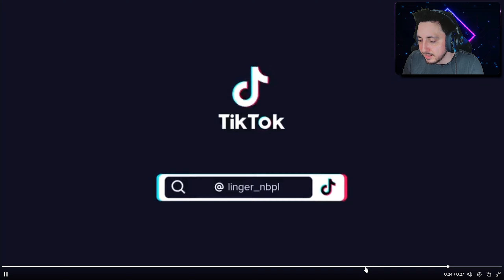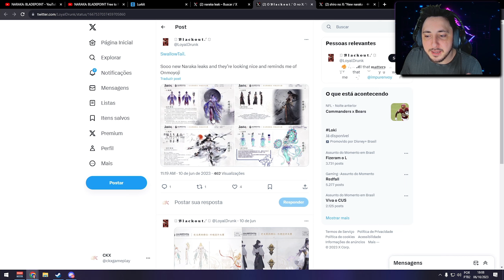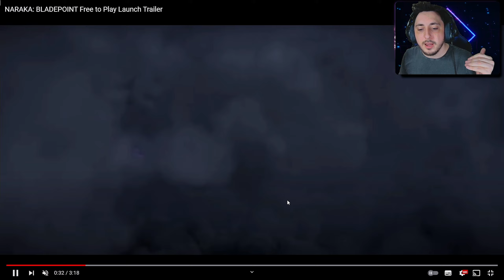O QUE VAI VIR NA PRÓXIMA TEMPORADA DO NARAKA?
Naraka bladepoint é insano, e uma nova temporada está chegando, com isso trago teorias da nova temporada do naraka. O novo personagem que vai lançar no Naraka bladepoint, uma possivel nova arma que vai lançar no Naraka bladepoint, novo combo congenito da dual blade Naraka bladepoint, novas skin no naraka bladepoint, vai ter servidor br no naraka bladepoint e muito mais teorias de naraka bladepoint.

Hoje vamos jogar o novo jogo GRÁTIS, narakabladepoint ! Um gameplay insano e com MUITA informação, espero que gostem!

video: O QUE VAI VIR NA PRÓXIMA TEMPORADA DO NARAKA?